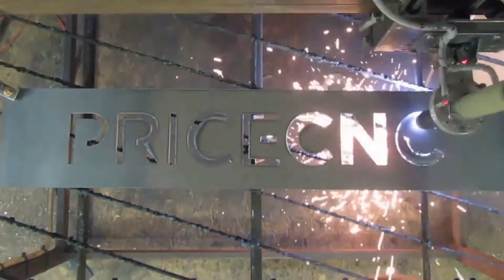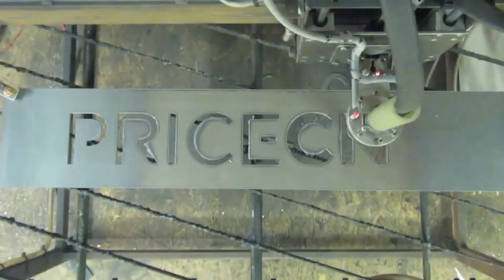Plasma Torch Height Controller Unboxing Price CNC AVHC10 1 of 5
PriceCNC AVHC10 Plasma Torch Arc Voltage Height Controller for use with Mach 3 and UCCNC